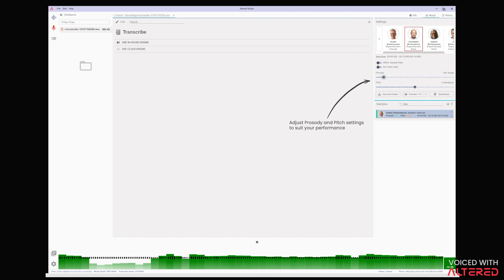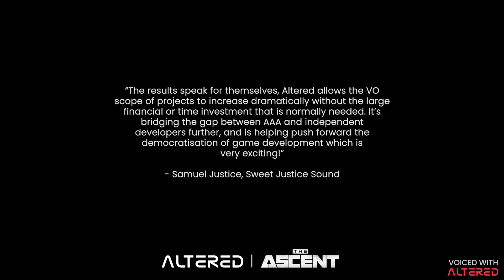Showcase of our voice synthesis, process and use in The Ascent